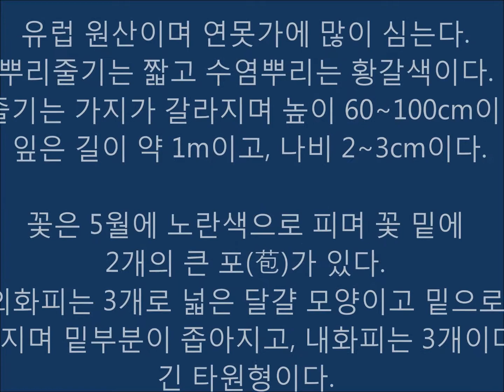꽃창포와 붓꽃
유럽 원산이며 연못가에 많이 심는다. 뿌리줄기는 짧고 수염뿌리는 황갈색이다. 꽃줄기는 가지가 갈라지며 높이 60∼100cm이다.
 잎은 길이 약 1m이고, 나비 2∼3cm이다. 꽃은 5월에 노란색으로 피며 꽃 밑에 2개의 큰 포(苞)가 있다. 외화피는 3개로 넓은 달걀 모양이고 밑으로 처지며 밑부분이 좁아지고, 내화피는 3개이며 긴 타원형이다.